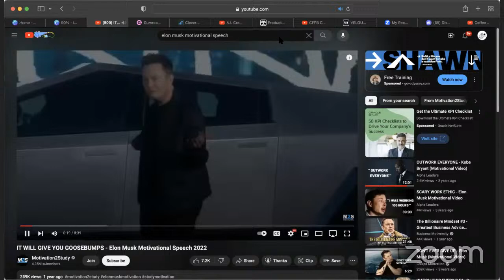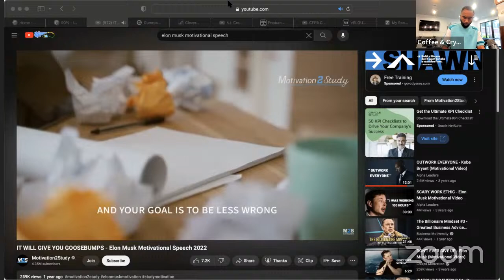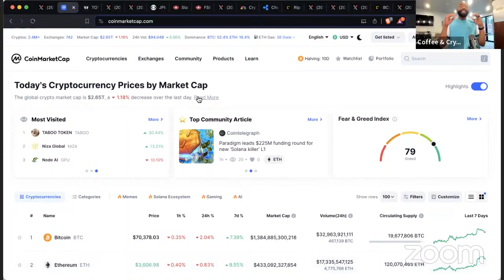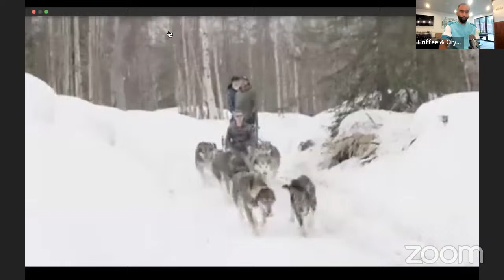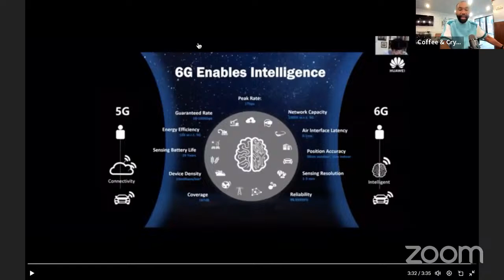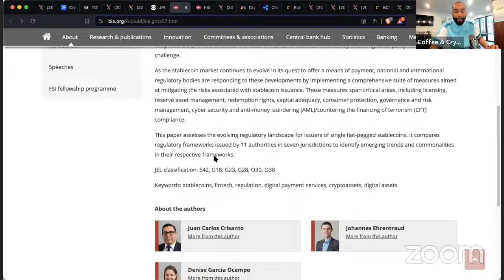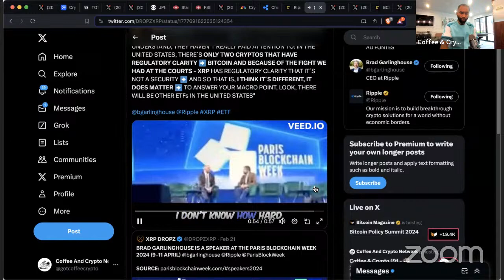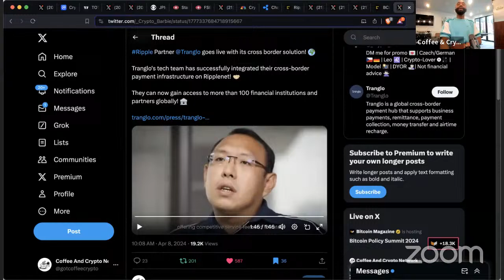Coffee & Crypto 191 - ☕️ XRP/XLM/XDC Networks Ready For Go Live 2025! ☕️ The End Is Near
What's Better Than Coffee and Crypto In The Morning? I'll wait...

The mission of this community is to build one another up by creating a SAFE space where conversations on this new global technology sector can flourish and not be judged due to a lack of interest or understanding.

We Go Live Every Tuesday and Thursday at 10 AM EST for the latest and greatest Blockchain and Cryptocurrency News, Updates, and More!

Join our community here on discord and go live with us two times a week as we go live on Zoom & YouTube (Coffee & Crypto Network) and we will tackle some of the major crypto issues In and Out of the news. Raise the question for many Conversations surrounding the future of crypto!

After every show those that are apart of the discord will have access during the live zoom call to unmute and participate in high energy Q&A sessions! Sometimes your questions and our answers can help the next person so we welcome you if you too are a thought leader in this space
We do not provide trading/financial advice in our community, You Will Have To Pay Us Handsomely For Those Gems .

Cryptocurrency is the future of finance so come have a cup of Joe or Tea with us and get BULLISH on the Fourth Industrial Revolution!